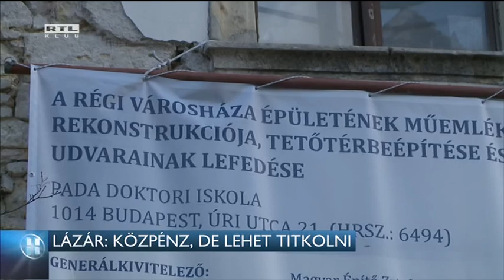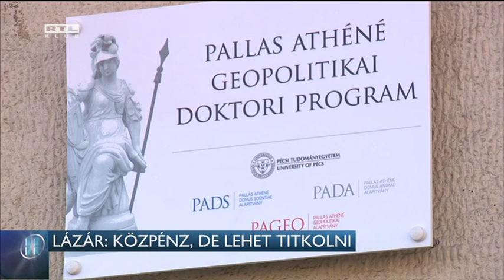Lázár: Közpénz, de lehet titkolni 16-03-03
Közpénznek tartja Lázár János a Magyar Nemzeti Bank alapítványinak vagyonát, mégis indokolt lehet szerinte eltitkolni, hogy ezt mire költik el. Derült ki a Miniszterelnökséget vezető miniszter heti sajtótájékoztatóján. A nemzeti bank alapítványai 250 milliárd forintot kaptak a jegybanktól közgazdászképzés beindítására, de mint kiderült borüzletet, éttermet és kávézót is nyitnának a Várban a pénzből. Az Országgyűlése döntése alapján a jövőben nem kell majd megmondaniuk, mire költik a támogatást.